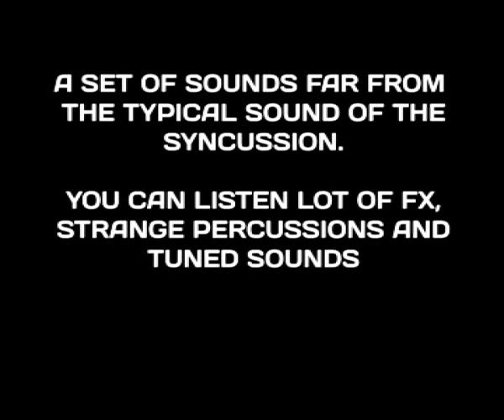Pearl Syncussion demo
You can see that not only "PEEWW" sounds can be done with this percussion synth.
This unit is modified, the OSC 1 can track the V/oct CV, you can play it in tune with any keyboard or system that can send CV.
Very rare unit with lot of sounds very analog and electronic feeling.